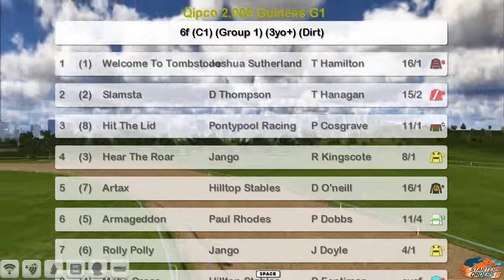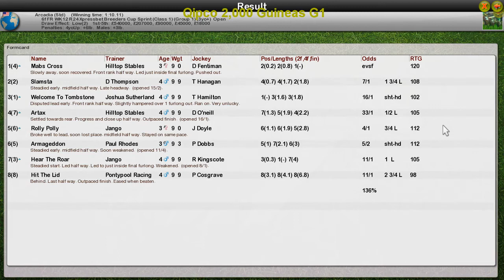FR WK12 R24 Xpressbet Breeders Cup Sprint